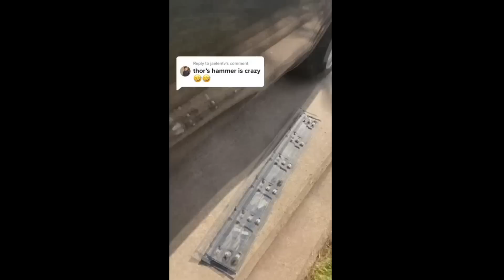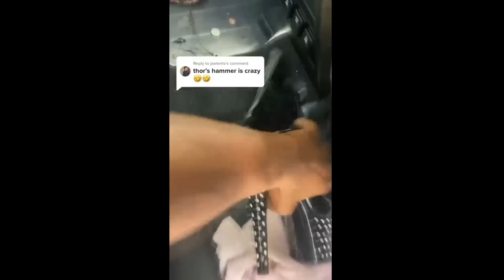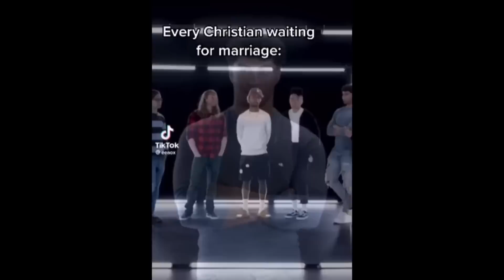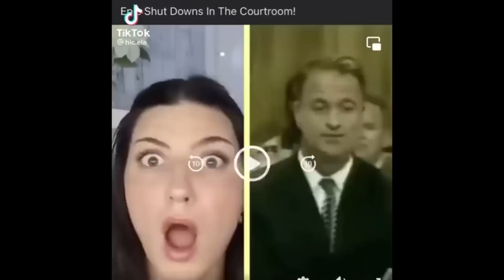GIRLFRIEND SHOCKED TO FIND OUT HER BOYFRIEND WAS CHEATING AT THE MOVIES! (WHEN MEN STOP SIMPING)